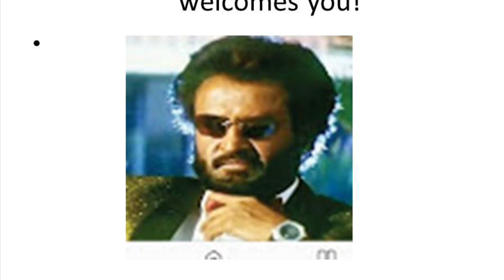Happy birthday MGR||பொன்மனச்செம்மல் எம்ஜிஆர்||Why MGR was called Ponmana Chemmal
Hi friends, this is a short video on the late MGR. His birthday falls on 17th of January. Even though he had passed away over 33 years ago, his fame largely remains intact. Apart from being an actor and chief minister of Tamilnadu, he was known for his benevolence and kind heart towards the poor and needy. He was given many titles and one of the famous one was Ponmana Chemmal, meaning a person with a golden heart. This was conferred upon him by the late Shri.Krupananda variar swamigal. This video narrates the incident that lead to the late MGR being called Ponmana Chemmal. I hope you would enjoy watching this.